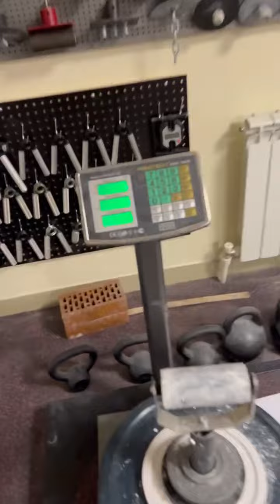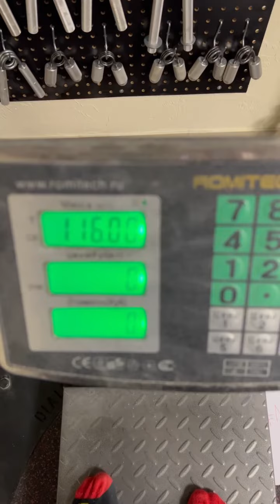Dmitry Lappalainen (RUS) "MR60 LIFT" - 73 KG (LH) BW116